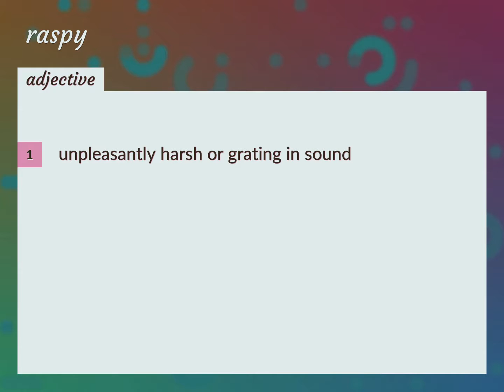Raspy | meaning of Raspy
What is RASPY meaning?